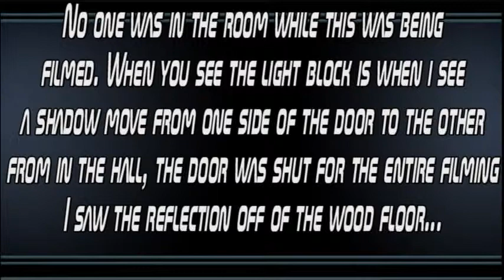video evidence 3 Pekin IL